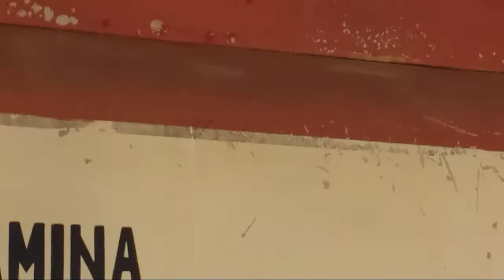Dermaga Pelabuhan Terpanjang pulau Sebatik Kaltara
Dermaga pelabuhan yang terpanjang di pulau sebatik di kalimantan utara di atas laut jembatan panjang kita keluar jarak tempuh dua kilo sampai ke tengah laut perbatasan malaysia dan indonesia dan malaysia ke lihatan dekat sekali
selamat menyaksikan terima kasih